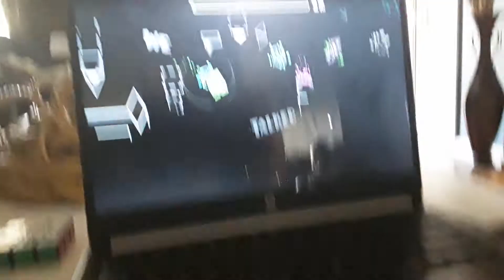Playing XO Circles!